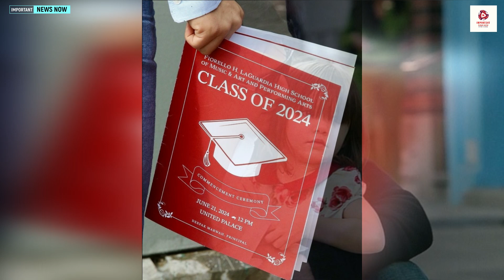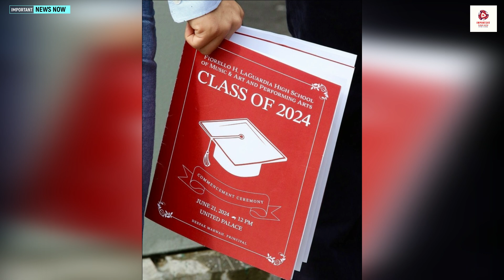uri Cruise Graduates High School! Katie Holmes' Daughter, 18, Beams with Joy Receiving Diploma Whil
Welcome to "Important News Now" - Your Ultimate Source for Hollywood Celebrity Updates, Gossips, and Trending Topics!

Are you a die-hard fan of Hollywood stars? Do you want to be in the know about the juiciest gossips and hottest trends in the entertainment industry? Look no further! "Important News Now" is the place to be.

🌟 From the red carpet events to behind-the-scenes drama, we've got you covered with exclusive access to the lives of your beloved celebrities.

Join our ever-growing community of entertainment enthusiasts as we dive deep into the lives of your favorite stars.

uriCruise Graduates High School! Katie Holmes' Daughter, 18, Beams with Joy Receiving Diploma While Dad Tom Attends Taylor Swift Gig in London

Suri Cruise looked overjoyed after receiving her diploma from LaGuardia High School on Friday. At her high school graduation, the 18-year-old daughter of Katie Holmes and Tom Cruise, who is set to attend Carnegie Mellon University in Pittsburgh this fall, looked stunning as she celebrated this milestone without her father present.

The ceremony took place at the United Palace Theatre in Washington Heights. Suri wore a long white dress under a bright red graduation robe, paired with open-toed sandals, and let her long hair flow freely.

Outside the prestigious United Palace Theatre, Suri and Katie shared a sweet hug. For the special occasion, her mom, 45, chose a yellow long sleeve shirt and matching pleated pants.

Suri's graduation booklet, showing her name as Suri Noelle, added a personal touch to the event. Meanwhile, Tom Cruise was spotted attending Taylor Swift's Eras Tour in London during his daughter's graduation (pictured in 2008).